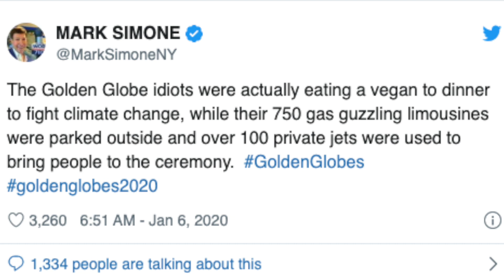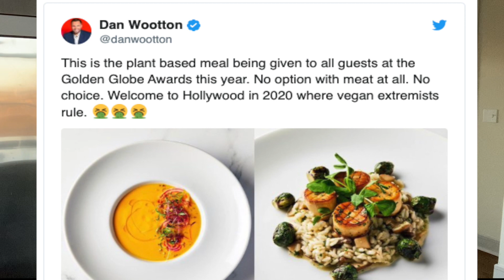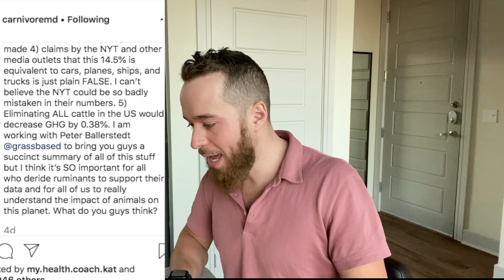Joe Rogan is Going Carnivore | Golden Globes Go Vegan | Elon Tweets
There's been a flurry of news lately and it's really taken the public and media by storm.

First off welcome to World Carnivore Month! Joe Rogan officially announced that he's going strict Carnivore for the entire month of January. He's going to pull his blood work before and then after, but he's already stated he's feeling better.

The Golden Globes served a strict Vegan menu, thanks to the Hollywood vegan extremists who are doing their best to save the planet by arriving in their private jets and 750 limos they continue to demonstrate their intelligence and spread a false narrative that animals and animal farming is decimating the planet.

Even Elon had something to say in this one, and as you'll see the fundamental issue is fairly straight forward.

Check out the below to get more involved in my content, we are releasing a book very soon that will walk you through the entire process A to Z and make sure you have everything you need to know with a detailed program.

Wanna Catch All The Content? Sign Up For The Newsletter